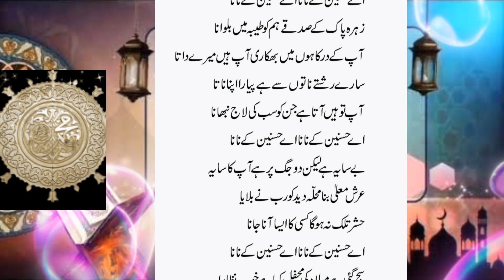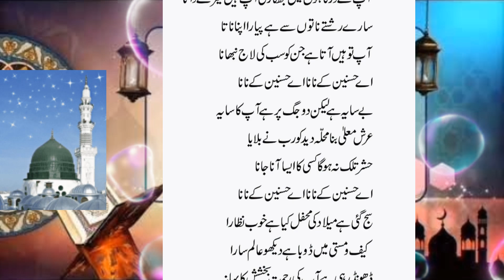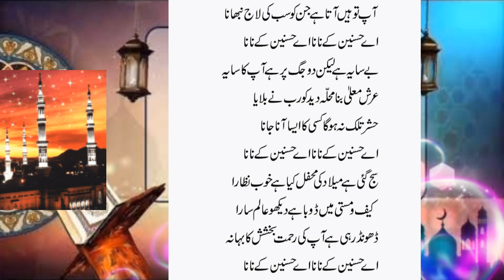Ya nebbii nzar e Kram fermana.naat .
Ya nebi nzar e Kram fermana.
naat .
Dil ki hasrat
ay hasnen ky nana